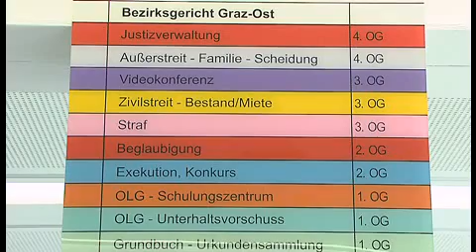Bezirksgericht Graz Ost eröffnet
Das Gerichtsgebäude wurde rundumerneuert und am 28. Februar 2011 feierlich eröffnet.